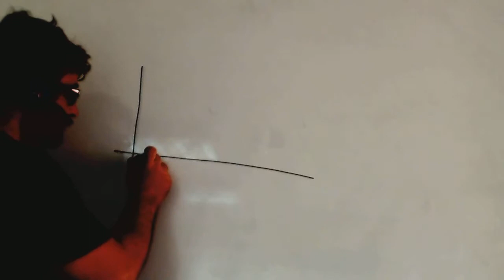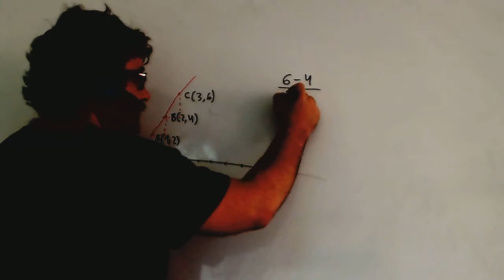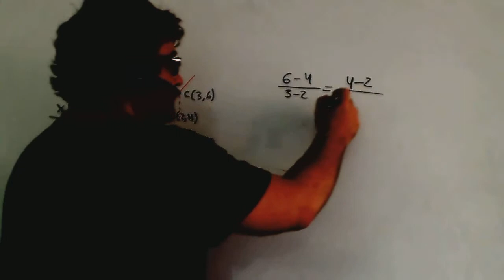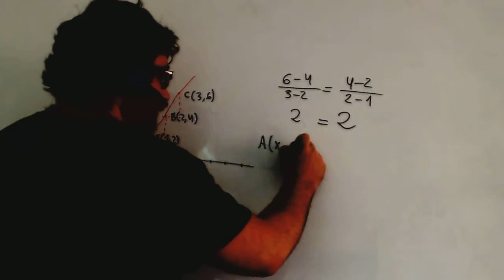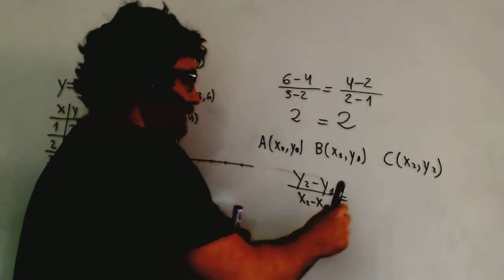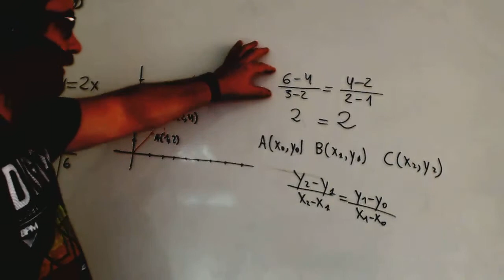3 puntos alineados Matematicas 1º Bachillerato Academia Usero Estepona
3 puntos alineados Matematicas 1º Bachillerato